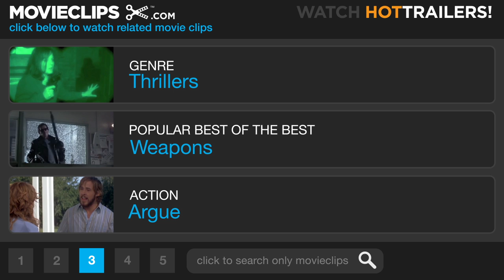The Night Listener (10/11) Movie CLIP - The Truck (2006) HD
CLIP DESCRIPTION:
Donna (Toni Collette) attempts to secure Gabriel (Robin Williams) in the middle of the road as a trucks drive by.

FILM DESCRIPTION:
A man whose life has been touched by tragic illness is drawn into the life of another victim whose story has an unsettling twist in this drama. Gabriel Noone (Robin Williams) is a radio talk show host who has developed a loyal following for his deeply personal on-air monologues, many of which deal with his relationship with his companion Jess (Bobby Cannavale), who is HIV-positive and struggling with his health. When Jess' condition improves, he surprises Gabriel by announcing he needs his space and has decided to break up with him. Gabriel is shaken and feels creatively blocked until Ashe (Joe Morton), a friend in the publishing business, gives him an advance copy of a memoir by Pete Logand (Rory Culkin), a 14-year-old boy living with AIDS. Pete's book is a harrowing memoir of a childhood fraught with abuse of all sorts meted out at the hands of his parents, and Gabriel is deeply moved by his story. One night, Gabriel gets a phone call from Pete, who claims to be a big fan of his radio show, but the call is cut off by Donna (Toni Collette), Pete's stern and protective stepmother. While Gabriel admires Pete's book, he begins to question its veracity, and with the help of Anna (Sandra Oh) tries to research the facts behind the story. As he uncovers more loose ends, Gabriel begins to suspect that Pete isn't the true author of the work, and that Donna has created his terrible past in the name of literary celebrity. The Night Listener was adapted from the novel by Armistead Maupin.

CREDITS:
TM & © Miramax Films (2006)
Cast: Robin Williams, Toni Collette
Director: Patrick Stettner
Producers: Terry Anderson, Wouter Barendrecht, Daniel Feiner, Jill Footlick, John Hart, Michael Hogan, Caroline Kaplan, Robert Kessel, Armistead Maupin, Jonathan Sehring, Jeff Sharp, Michael J. Werner, Brett Williams, Nina Wolarsky, Jamie H. Zelermyer
Screenwriters: Armistead Maupin, Terry Anderson, Patrick Stettner